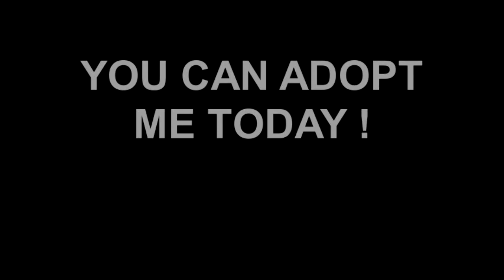Meet Zane a Hound currently available for adoption at Petango.com! 10/24/2012 12:39:41 PM